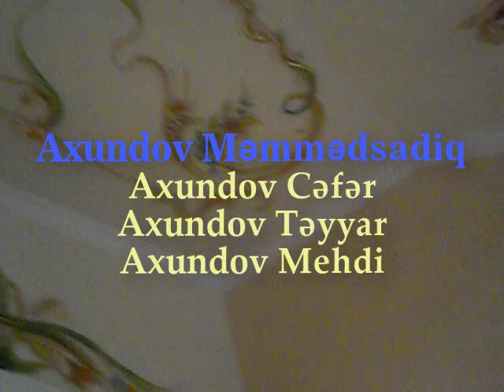Home Decoration _ Interior Design _ BAROCCO & ROCOCO style _ ручная лэпнина _ El işi Classica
Home Decor & Interior Design_  BAROCCO & ROCOCO style _ ручная лэпнина _ El işi Classica
Barocco Naxış sənəti ilə tanışlıq videomu sizlərə təqdim eməkdə məqsədim,bu sənətin dahada inkişaf etməsi və yayılmasıdır.Mən özüm 2008 dən bu yana bu sənətlə məşqulam.Rosonans dövründə bu sənət daha yayqın idi.Hətta hər kəsin tanıdığı Mikelancelo belə bu sənətin ən başlıca işləyənlərdən biri olmuşdur.

  Barocco və Rococo əsasən saraylarda və kilisələrdə o cümlədən dövlət obyeklərində işlənmışdir.Bir çox qərb ölkələrində yayqın olan bu sənət nəyə görə bizdədə yayılıb inkişaf etməməlidir...

Bizimlə facebookdan əlaqə saxlaya bilərsiz...

accent decor
apartment decorating
apartment decorating ideas
at home decor
at home decor store
bedroom decor ideas
bedroom decoration
bedroom design
cabin decor
cheap home decor
cheap home decor online
clearance home decor
cool home decor
decor
decor design
decor furniture
decor stores
decor stores near me
decoration
decoration ideas
dining room decorating ideas
discount home decor
diy home decor
french country decor
high end home decor
home accents
home accessories
home decor
home decor accents
home decor amazon
home decor app
home decor cheap
home decor diy
home decor fabric
home decor for cheap
home decor ideas
home decor interiors
home decor kirklands
abstract art
abstract artist
abstract oil painting
abstract painting
acrylic paint
art
bedroom paint
behr paint
best exterior house paint
best exterior paint
buy art
buy paint
canvas painting classes near me
canvas painting near me
canvas painting parties near me
cheap art
cheap paint
commercial painting
contemporary art
contemporary painting
corel painter
cost to paint
cost to paint exterior of house
cost to paint interior of house
couple painting
couples paint night
custom paint
deck paint
decorative painting
exterior home painting
exterior house colors
exterior house paint
exterior house paint colors
exterior paint
exterior paint colors
famous paintings
faux painting
flower painting
free paint program
free painting software
google paint
house paint
how to paint
how to painting art
industrial paint
interior house paint
interior paint
interior paint colors
interior painting cost
landscape painting
large paintings
latex paint
modern art
modern art for sale
modern art paintings
mural painting
nature painting
oil painting
oil painting art
oil painting gallery
oil painting landscape
online art gallery
outdoor paint
paint
paint and drink near me
paint and sip near me
paint colors
paint for mac
paint free
paint night
paint party
paint party near me
paint supplies
paint tool
painters near me
painters pants
apartment interior design
architectural design
architectural plans
beach house plans
bedroom design
blueprint homes
building design
building plans
bungalow house plans
car interior design
cottage home plans
cottage house plans
country house plans
custom home designs
custom home plans
design
floor plan designer
floor plans
free home design software
free house plans
free interior design software
french country house plans
home architecture
home architecture and design
home decor
home decor ideas
home design
home design 3d
abstract art
abstract painting
acrylic paint
african art
american artists
arrt login
art
art 21
art and jakes
art and science
art and soul
art art
art articles
art bar
art basel
art bell
art center
art center college of design
art classes
art classes near me
art colleges in california
art curator
art deco
art deco architecture
art definition
art design
art director
art director job description
art easel
art elements
art elements and principles
art exhibition
art for sale
art for sale online
art gallery
art garfunkel
art history
art hoe
art home
art hub for kids
art idea generator
art ideas for kids
art inspiration
art institute
art institute of chicago
art jobs
art jobs near me
art jones
art kids
art kids hub
art laffer
art museum
art museum dc
art museum hours
art museum london
art museums
art museums in nyc
art nails
art news
art nouveau
art of manliness
art of the deal
art online
art painting
art painting gallery
art paintings for sale
art paper
art pictures
art projects
art supplies
art supplies near me
art synonym
art van
art wallpaper
art words
art work
art workshop
art x
art youtube channels
arthritis
artichoke
artwork
best art museums in the us
black art
canvas painting
western art
wall art decor sculpture
decor
Barocco
decorative art
Naxış sənəti
Rococo
ручная лэпнина
El işi
Classica

Videlarım xoşunuza gəldisə kanalıma dəstək olmaq üçün abunə olub videomu bəyənməyi unutmayın.

   _ İzlədiyiniz üçün Təşəkkür edirəm.Var olun ...